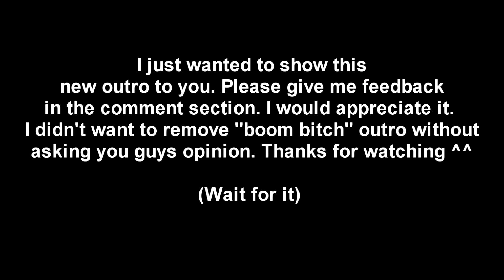Biofrost Got Hit By A LUX ULT In Real Life | Imaqtpie And Lisha Karaoke Duet | Tobias Fate | LoL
Hello there,

League of Legends stream moments and plays!

Highlights of many streamers(Sneaky, Bjergsen, Imaqtpie, PinkWard, Tobias Fate, Doublelift, Pobelter, Shiphtur, KayPea, BoxBox, VoyBoy, LL Stylish, Dyrus, Faker, Scarra, Pokimane, Bjergsen, IWDominate, Gripex) and anonymous League of Legends players. Funny moments and outplays. I hope you'll enjoy the video!

The Version I used: (00:42 - 01:05)

Thank you guys A LOT!!!